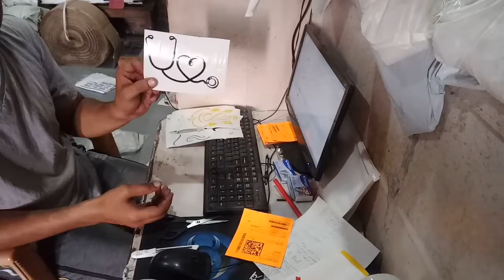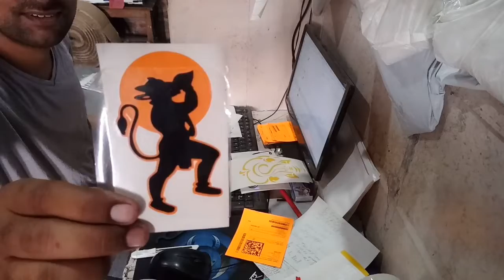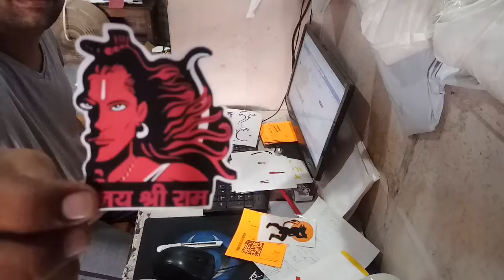vinyl sticker making|| car sticker || sticker cutting